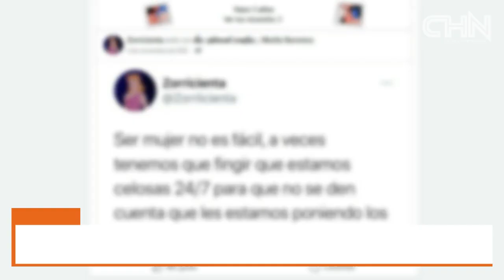“MI PRIMERA CHAMBA” EN VIDEO QUEDÓ EL FALLIDO ROBO DE UNA LAVADORA